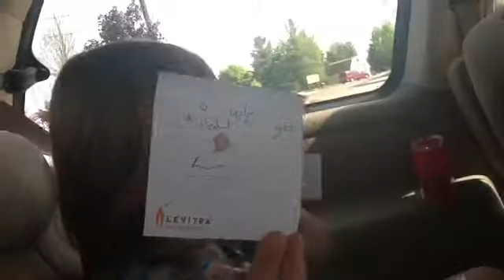The murder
Who killed Billy? Lucy, Tucker, panda bear, or me Wyguy b???